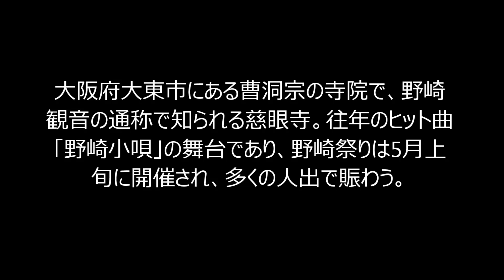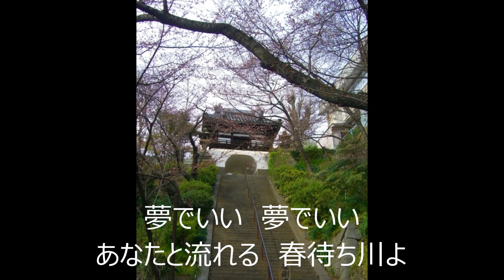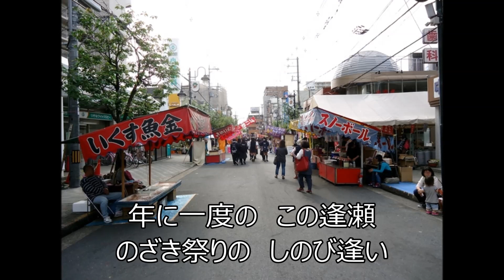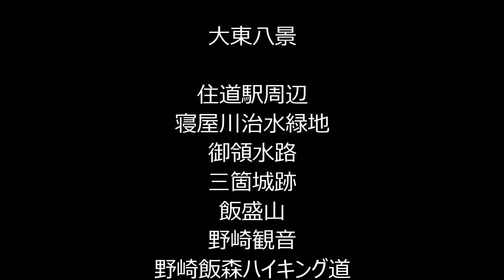のざき春待ち川（歌唱／藤木よしこ）作詞／由梨恵子 作編曲／滝ひろし）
ＣＤアルバム「大東げんきまち」より。